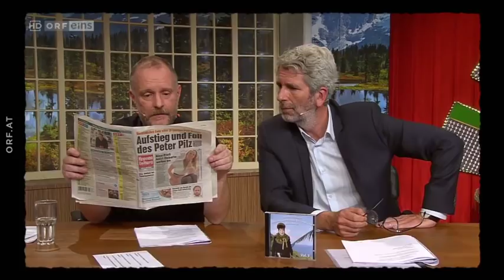Gags, Gags, Gags Willkommen Österreich vom 07.11.2017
Copyright: Nikitaventures